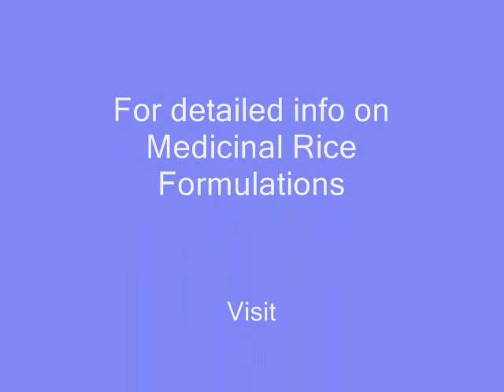Medicinal Rice T9 based Formulations for Spasms: Pankaj Oudhia's Medicinal Plant Database